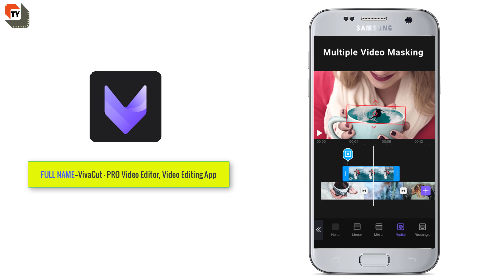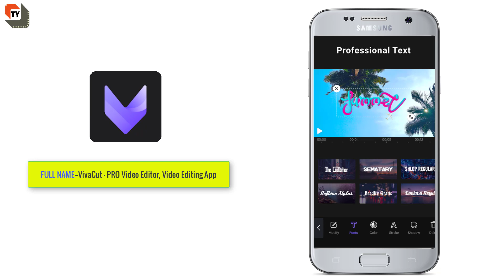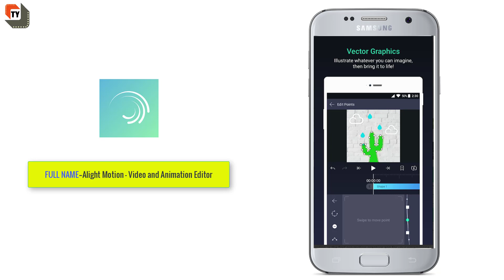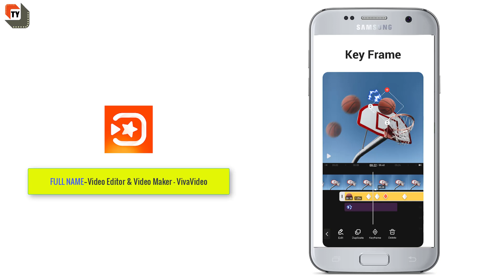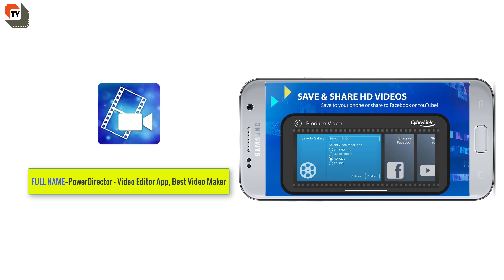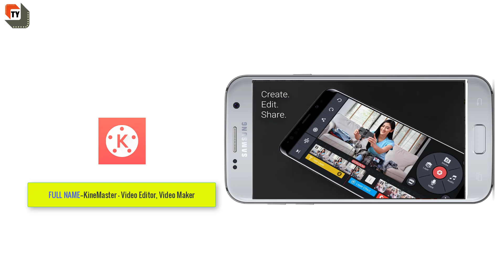Top 7 Professional Video Editing Apps for Android 2020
Dosto Aaj Ki Is Video Me Maine Aapko Best 7 Mobile Video Editing Apps Ke Bare Me Bataya Hai Jinse Aap Bahut Hi Achhi Video Edit Kar Sakte Hai Or Videos Ko Apne YouTube Channel Ya Social Media Par Bhi Upload Kar Sakte Hai Ummeed Hai Aapko Video Bahut Pasand Aayega Thank you so much...